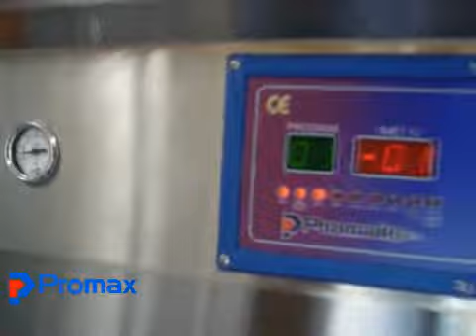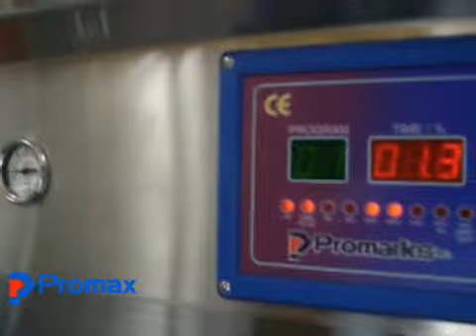Double Chamber DC 900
Better known as the "workhorses" within the vacuum chamber industry, our double chamber line of equipment is built to handle years of heavy use and abuse. You will not find an aluminum deck on these machines because they are built to last. Consisting of a fully enclosed stainless steel base with a reinforced chamber deck and heavy-gauge lid, these machines are anything but light duty. Understanding the high demands set forth by the industry no corners were cut in the construction of our DC series of chamber machines.

We build a complete line of double chamber equipment with items that range from 21” seal bars to over 39” and span a wide variety of widths. Unique to the Promarks line of equipment, we also feature a flip-down front panel that can be tucked away for extra protection of the control board. With just a simple push of the panel, the user can fold the controls up and down when the need arises.

For additional protection and increased function, we fit our double chambers with our PNC-01 programmable, water-resistant, IP56-rated control panel. Another feature that sets us apart is the quick disconnect seal bars that can be removed and installed in a matter of seconds. With these easy-to-disconnect seal bars, there is no need to wait for maintenance to show up with tools when a seal wire breaks. By simply having a spare bar on hand, you can be back up and running in under a minute without any special tools.

Time is money in heavy usage applications and we have taken this into account when designing our double chamber machines. Easily removable cushion bars and spacer boards make cleaning the deck surface fast and efficient. Our spring design that assists in lifting the lid provides a smooth and easy back and forth movement that operators will love.

All Promarks machines containing Busch pumps are guaranteed to meet the standards of ETL, UL and NSF.

In order to be the best we believe in using the best, and that is why Busch vacuum pumps come standard in all of our double-chamber machines. Find out for yourself what thousands of others around the world have known for years; choose Promarks for your future vacuum packaging needs.